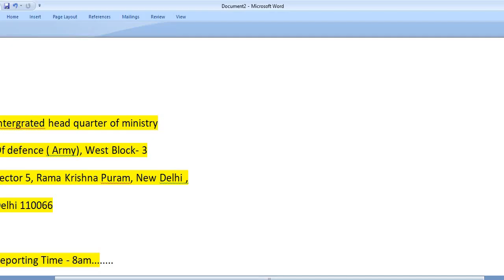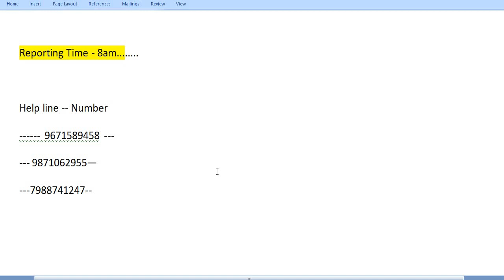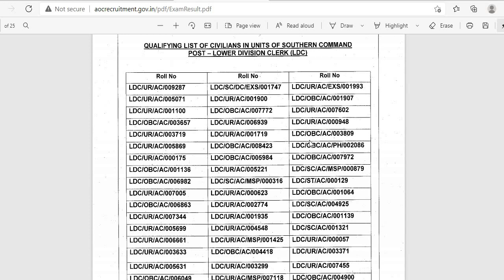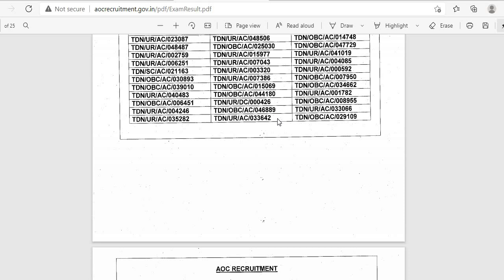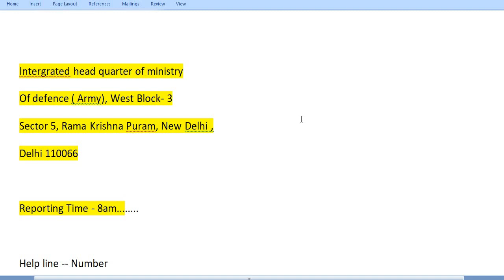Army Ordnance Corps Important News All candidates 2021// Army ordnance Corps 2021// AOC ARMY 20201